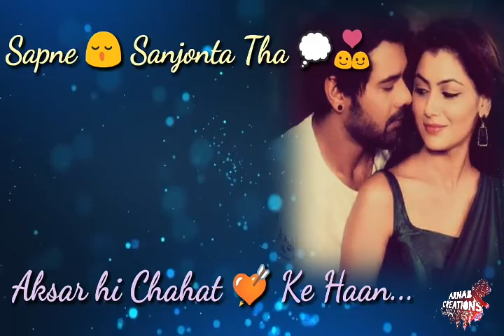Romantic love ❤-Whats app status video